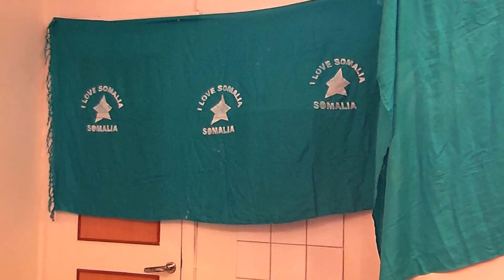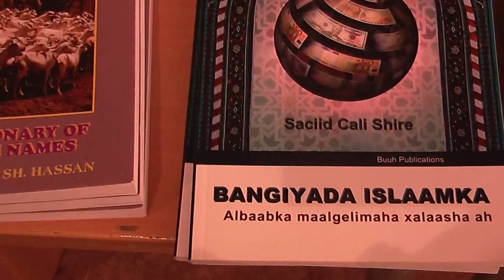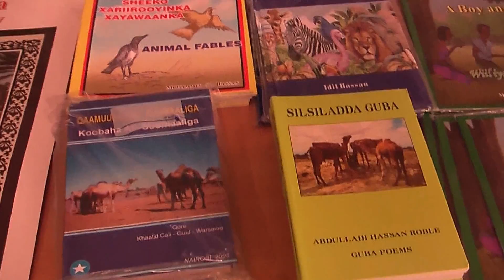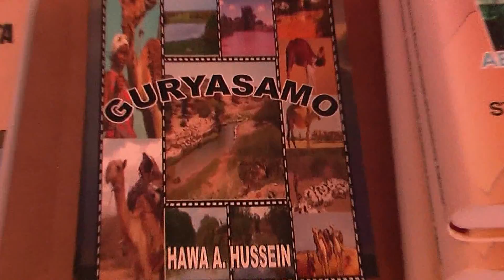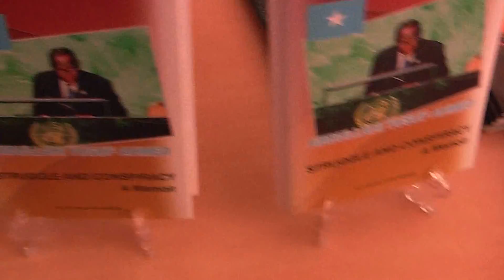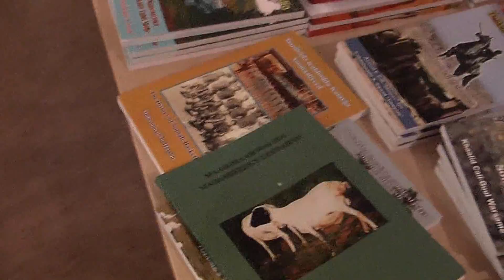Somaliska Bokmässan i Gamlestadens Medborgarhus- Göteborg 16/12-2011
365 TV Dagar Om Året!